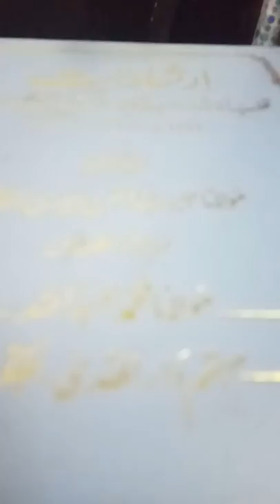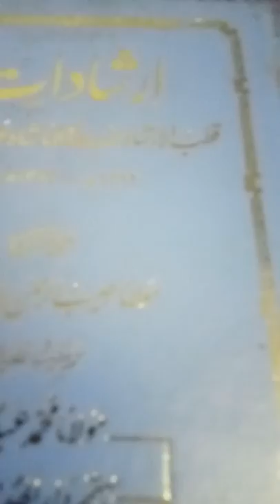Abddul Quadir Aziz Raipuri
khanqah Rahimiyah Aziziyah Zakriyah